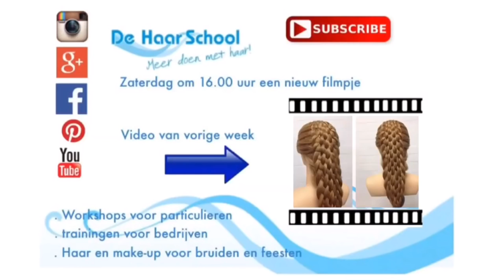6 strengen vlecht ingevlochten